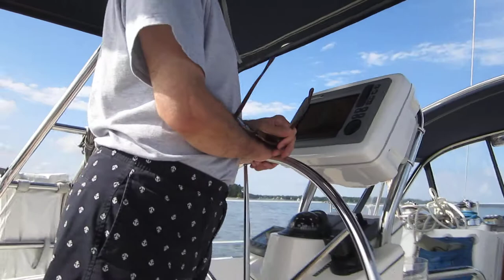Navigating Through the West River Towards the Chesapeake Bay